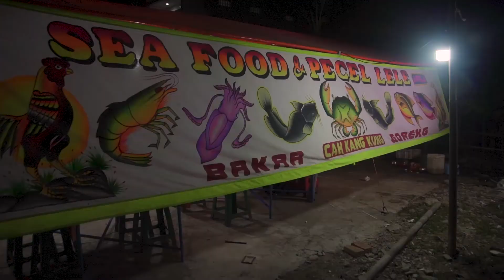MAKAN PECEL LELE PINGGIR JALAN... SEDAP TAK TERPERI... GORENG GARING KRIUK KRIUK...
Makanan yang hampir disetiap sudut kota ada. Pecel Lele, digoreng garing, dikunyah kriuk kriuk, disukai jutaan orang. Lebih dekat, murah meriah dan bikin kenyang. Eps 70.

✅Paket Pecel Lele, Tahu & Tempe : Rp. 18.000,-

PECEL LELE & SEAFOOD AQILA
📍 Taman Mula Sakti Indah, RT.008/RW.027, Kaliabang Tengah, Kec. Bekasi Utara, Kota Bekasi, Jawa Barat 17125

Special Thanks to Prabudi Hatma Samarta